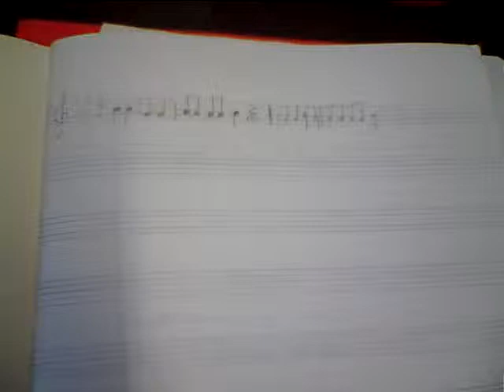eTUNES_3-toneMelody_PTclass5.2 (1)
For the eTwinning project "eTUNES". Made in Portugal. November 2014